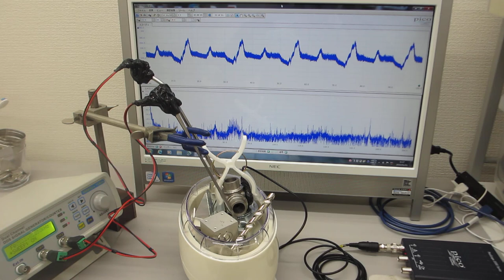超音波発振制御プローブによる、表面弾性波を利用した、表面改質技術（非線形振動現象）